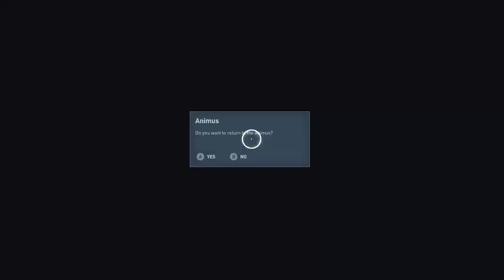Assassins Creed Origins | May Amun Walk Beside You